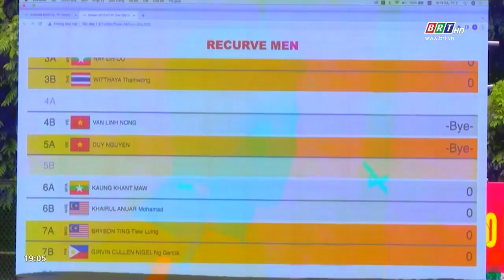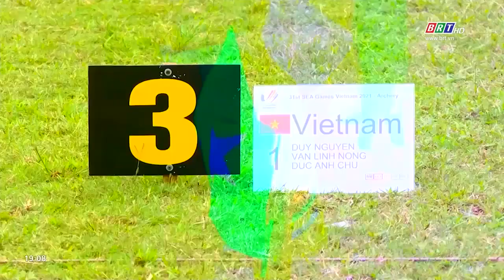Sôi động cùng Seagames 31, 17/5/2022 | BRTgo